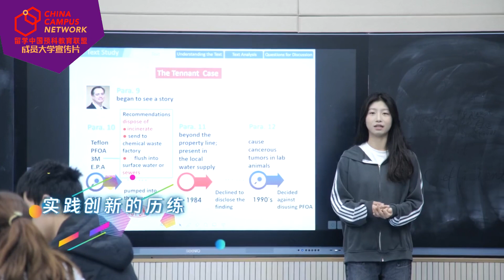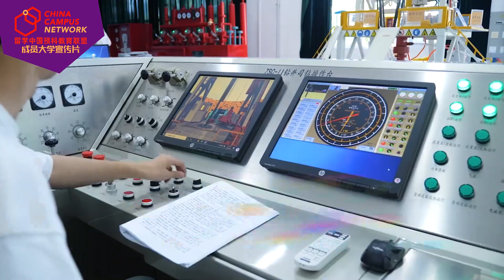西安石油大学（Xi'an Shiyou University）| CCN成员大学宣传片